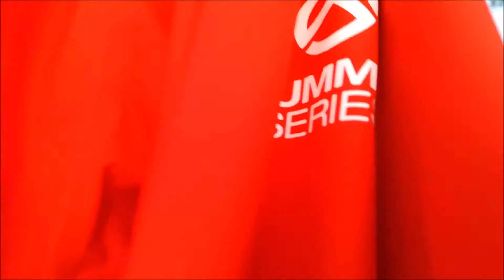THE NORTH FACE "NEVER STOP EXCITING" - THE MANU FACE Experience.